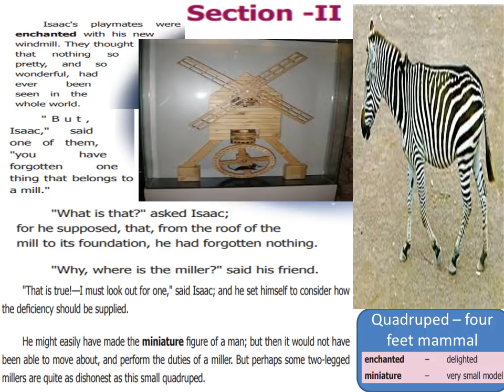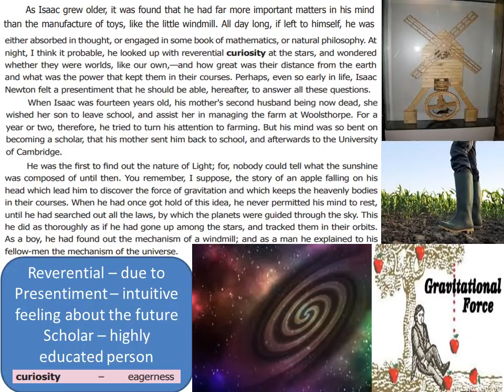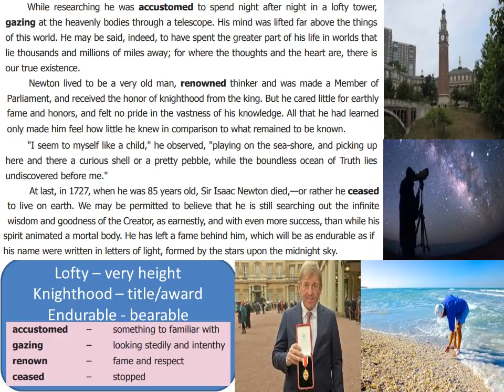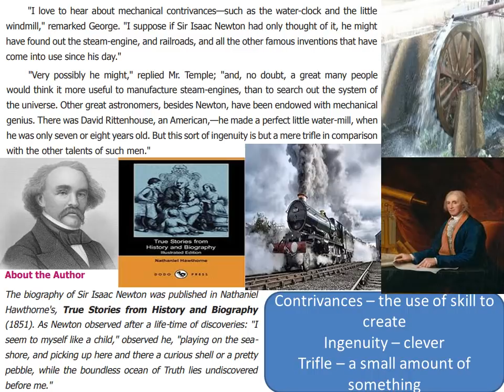SIR ISAAC NEWTON-THE INGENIOUS SCIENTIST( SEC 2) - PROSE - UNIT 3 - 8th STD - NEW TN BOOKS